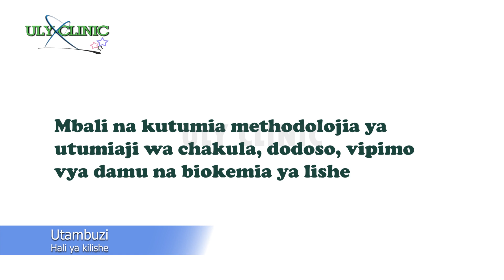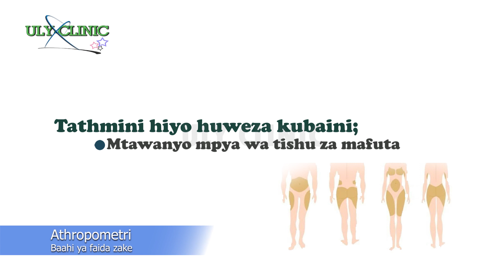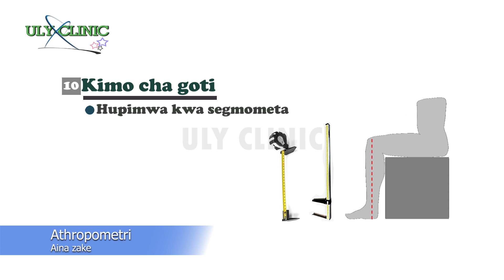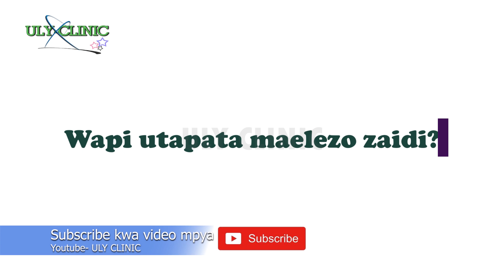Upimaji anthropometri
Anthropometri ni sayansi inayoeleza vipimo vya kimwili vya ukubwa, umbo, na uwezo wa utendaji wa mtu. Video hii ni utangulizi muhimu wa namba ya kupima anthropometri.

Lishe ni kigezo kikubwa cha afya

Utatuzi wa masuala mengi ya lishe ya afya ya umma inahitaji taarifa za uchunguzi
Mbali na kutumia methodolojia ya utumiaji wa chakula, dodoso, vipimo vya damu na biokemia ya lishe
Kipimo kingie muhimu kwenye utambuzi wa hali ya lishe ya mtu ni upimaji wa athropometri
Anthropometri ni sayansi inayoeleza vipimo vya kimwili vya ukubwa, umbo, na uwezo wa utendaji wa mtu
Tathmini ya kianthropometriki ni kipengele muhimu cha tathmini ya lishe ya mtu

Kipimo cha anthropometri huweza kubaini magonjwa yafuatayo

Utapiamlo
Uzito kupita kiasi
Unene kupita kiasi
Kupungua kwa misuli
Kuongezeka kwa mafuta
Mtawanyo mpya wa tishu za adipos

Aina za vipimo vya kiathropometri

Uzito
Kimo
Urefu
Urefu wa goti
Mzingo wa katikati ya mkono wa juu
Mzingo wa kichwa
Mzingo wa kiuno
Mzingo wa Mguu
Kimo cha bega kiwiko cha mkono
Urefu wa kiwiko mkono
Upana wa mkunjo wa ngozi